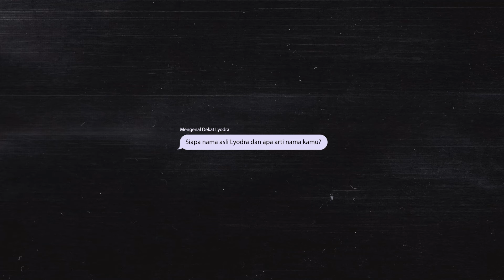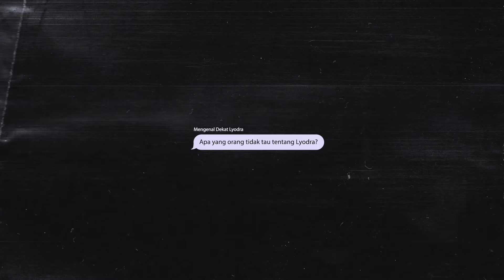Seberapa Tau Kalian Tentang Lyodra? 😝 | Mengenal Dekat Lyodra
Setiap hari akan ada tayangan terupdate tentang Music & Video dengan kualitas terbaik!